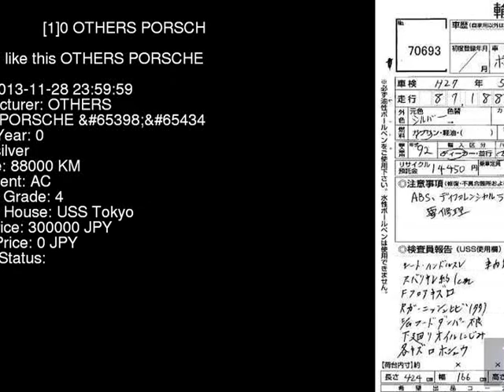0 OTHERS PORSCHE 4 964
the Authority on JDMs since 2007!  . Details on this car from auction in Japan